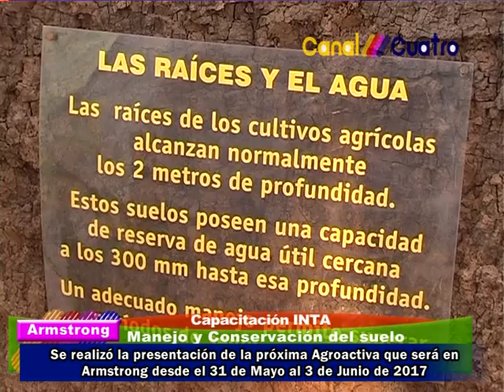SE REALIZO LA PRESENTACION OFICAL DE AGROACTIVA 2017 QUE SE DESARROLLARA EN ARMSTRONG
CANAL 4 TOTORAS EN TODOS LADOS SIEMPRE